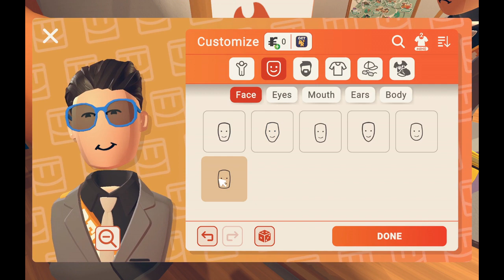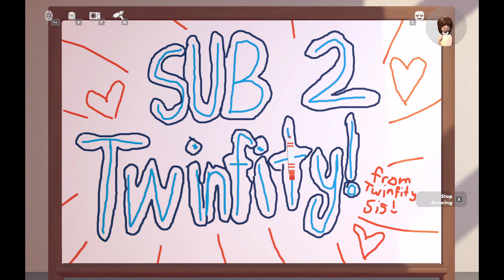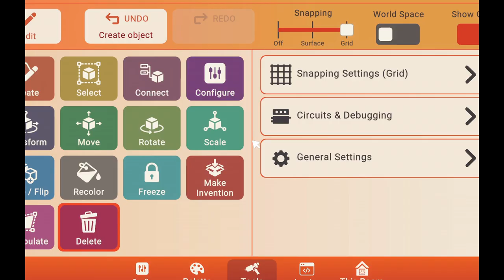Twinfinity Gaming: My Sister Took Over My YouTube Channel - Here’s What Happened!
Hey everyone! It’s Twinfinity Gaming's big sister and I’m taking over my brother’s YouTube channel for a prank video! I played Rec Room and changed their character to look like me! I even messed up their room like a punk!